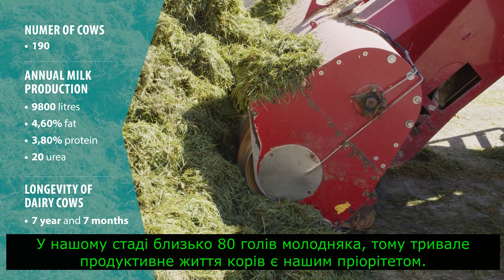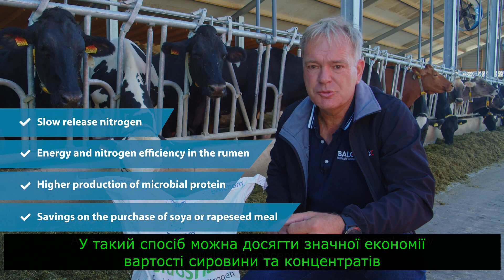NitroShure On-Farm Testimonial - Ukrainian Subtitles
Listen and watch as Gerben Smeenkfrom the dairy farm Melkveebedriif De Oolde Hof in Mekkinga disusses why he uses NitroShure Precision Release Nitrogen on his farm. Learn more about NitroShure at balchem.com. (Closed captions in Ukrainian)